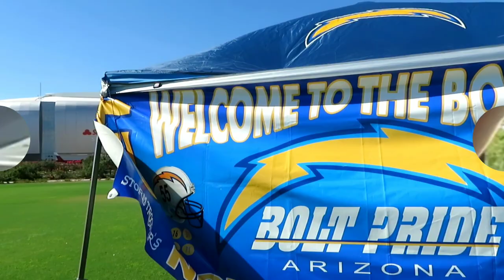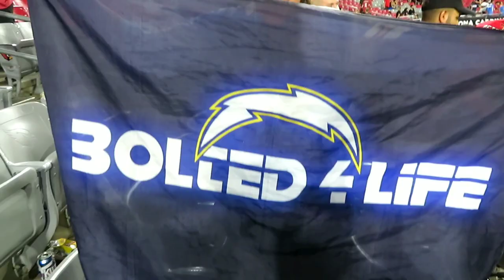Chargers vs Cardinals Tailgating and Gameday Vlog - NFL Preseason 2019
Vlog from the Los Angeles Chargers and Arizona Cardinals first preseason game of 2019!!

for the latest and greatest news on sports!!